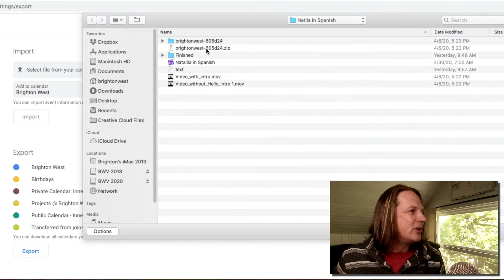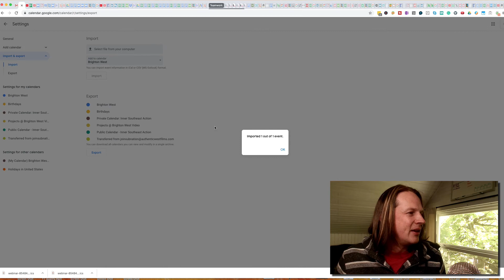Add ICS file to Google Calendar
If you receive an ICS file for an event and need to add it to your Google Calendar, this quick video shows you how to import ics to google calendar.

It's not intuitive where Google put the import option. Why hide the import button Google?

These are also known as iCAL or iCalendar files.

How often do you need to upload ics to Google Calendar?